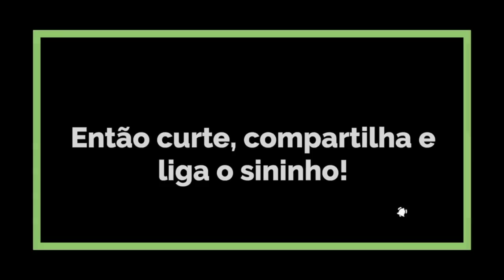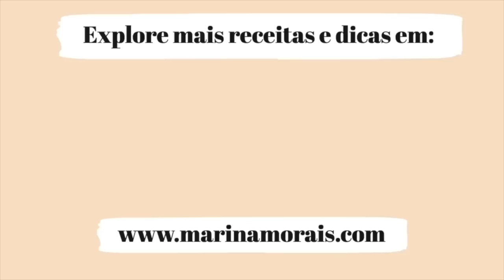O QUE COMEMOS EM UMA SEMANA | MARINA MORAIS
No vídeo de hoje, vocês acompanham 5 das receitas que preparamos aqui em casa durante essa semana. A ideia é mostrar como estou colocando o planejamento. naprática por aqui! Espero que gostem!

Tabule de Quinoa (fiz uma versão mais simples no vídeo, sem aboborinha e com coentro)
Pesto (troquei a rúcula por folhas de cenoura, as avelãs por castanhas e usei o coentro cru)
Quiche de Alho-poró e Kale (troquei a abóbora por alho -poró e o espinafre por kale).

💌 Entre no meu canal do telegram para eventos e outras novidades

Se você chegou agora, deixa eu me apresentar: sou Marina, nutricionista e gastróloga e aqui no canal compartilho dicas, ideias, receitas e ferramentas para ajudar você na sua caminhada em direção a uma vida mais saudável! Seja bem-vindo e fique à vontade por aqui! É um prazer te ter conosco!

O QUE USAMOS NA COZINHA?»
Jogo de Panela Zwilling
Maquina de lavar louça
Panela Polishop
Panela de pressão elétrica